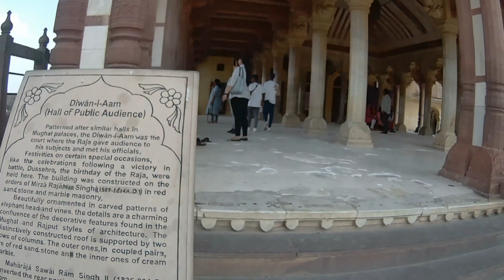JAIPUR CITY TOUR